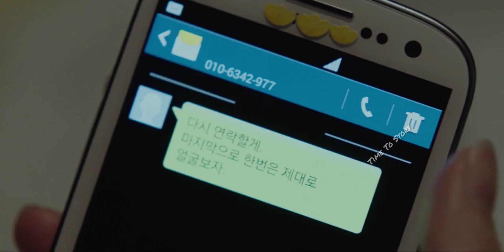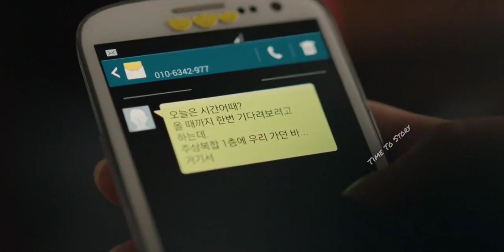When I Was the Most Beautiful Episode 1 Explained In Hindi/Urdu Summarized हिन्दी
When I Was the Most Beautiful Explained In Hindi/Urdu Summarized हिन्दी

Credits
Distributor - MBC
                       Rakuten Viki

Storyline - Jo Hyoun-kyoung

Directed by - Oh Kyung-hoon

Production companies- May Queen Pictures
                                           RaemongRaein